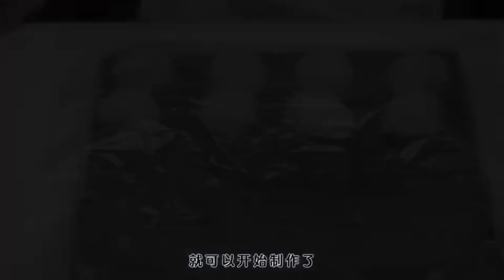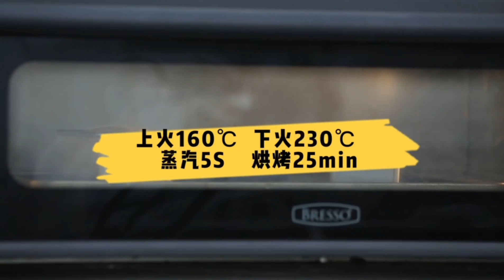高含量全麦也可以做出【超软吐司面包】，简单易学又健康，在家也能做！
哈喽大家好，我是面包冠军朋福东
从事烘焙行业20年，烘焙教学13年
代表中国队参加世界比赛，曾获得德、法面包冠军

欢迎来到我的唯一官方频道，带大家走进面包的世界感受碳水的魅力！